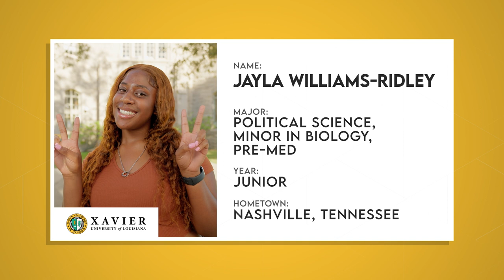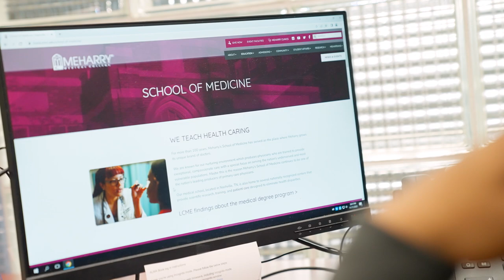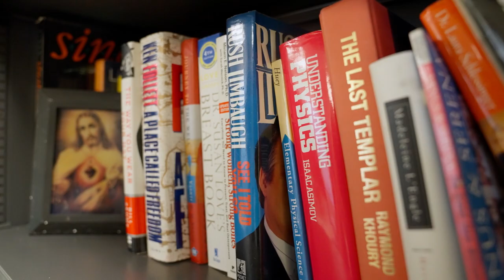Community Service at XULA | The College Tour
Junior Political Science major Jayla talks about how Xavier creates a space for her and others to give back to the community through impactful service programs.

Established in 1925, by Saint Katharine Drexel and the Sisters of the Blessed Sacrament as a place for African American and Native Americans to receive quality education, Xavier University of Louisiana is America’s only historically Black and Catholic University and is ranked among the top three HBCUs (historically Black colleges and universities) in the nation. Recognized as a national leader in STEM and health sciences, Xavier produces more African American students who graduate from medical schools each year than any other university in the United States.